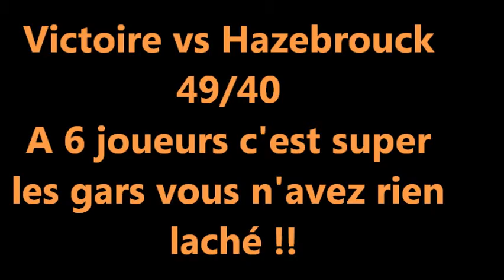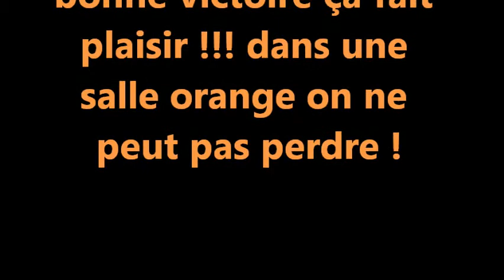victoire vs Hazebrouck 22112014